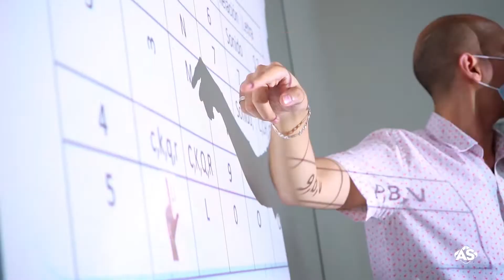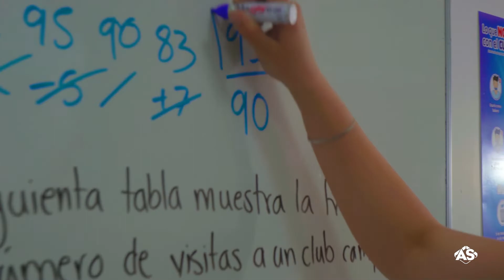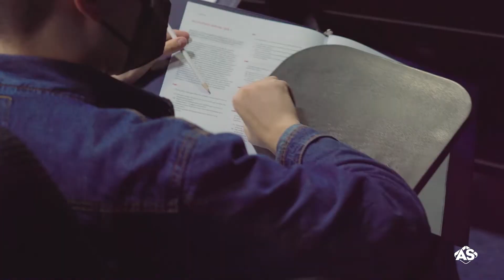Vencer el examen de admisión es posible. 💯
⭐ Estas son  las historias de nuestros egresados, quienes nunca se rindieron, ni perdieron de vista su objetivo principal y ahora están cumpliendo sus sueños. ⭐
 ¿Aún no te estás preparando para el examen de admisión UDG? En As tenemos el curso ideal para ti.

Escríbenos, resolveremos todas tus dudas.

¡Que nada te detenga!
AS Capacitación.